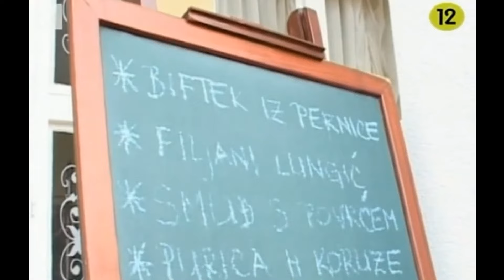NOĆNA MORA: Ekipa putuje u Zagorje